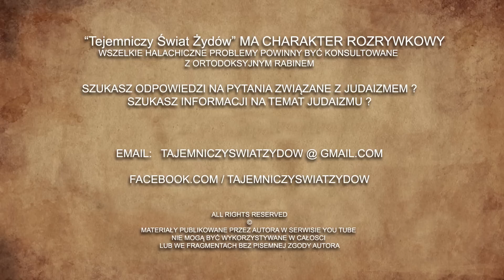Talis - Czarne pasy, niebieska nitka, frędzle i dziura w prześcieradle | Tajemniczy Świat Żydów